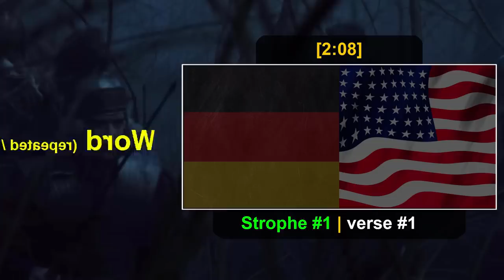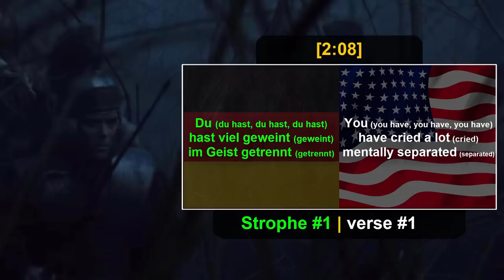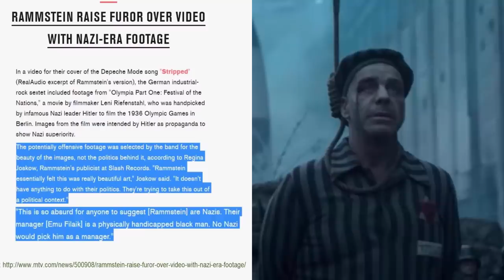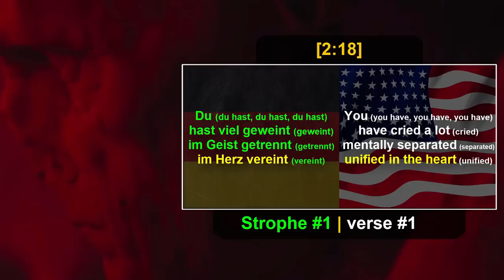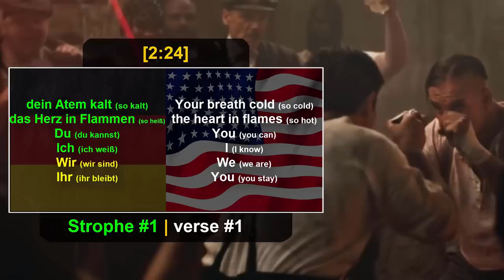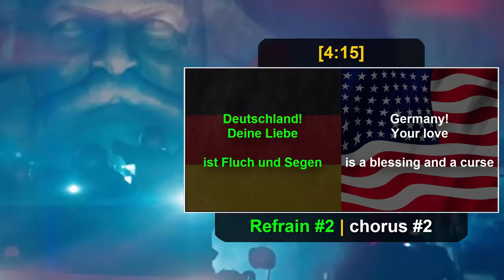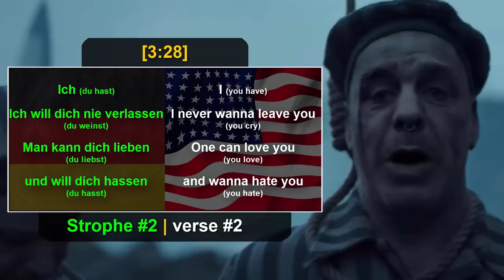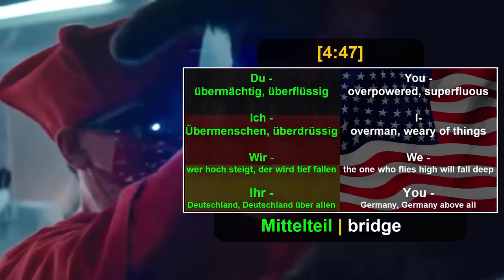Learn German with Rammstein - Deutschland Lyrics Translation & Song Meaning Explained | Daveinitely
Learn German with Rammstein - Deutschland Lyrics Translation & Song Meaning Explained | Daveinitely - In this deep dive into Rammstein's "Deutschland," we'll unlock the song's meaning and history. Discover the English translation of the lyrics and learn German through Rammstein's music.

🇩🇪 Join me on this journey into the heart of "Deutschland" by Rammstein, a song that encapsulates the essence of German culture and history. As a native speaker, I'll be your guide through the linguistic and cultural aspects of this iconic track.

🎶 We'll explore the significance of "Deutschland," dissecting the lyrics and uncovering the hidden layers of meaning. Whether you're a language enthusiast, a Rammstein fan, or simply curious about German culture, this video has something for everyone.

📜 Gain insights into Germany's history, as reflected in the song's lyrics and visuals. We'll bridge the gap between languages, helping you understand not just the words but also the emotions and stories behind them.

💡 Learning German with Rammstein can be both educational and enjoyable. So, let's embark on this fascinating journey together and enhance your understanding of the German language and culture.

Let's dive into the world of "Deutschland" by Rammstein!

00:00 First verse of 'Deutschland' by Rammstein translated to English and meaning explained
09:00 Chorus of 'Deutschland' by Rammstein translated to English and meaning explained
11:32 Second verse of 'Deutschland' by Rammstein translated to English and meaning explained
12:58 Bridge of 'Deutschland' by Rammstein translated to English and meaning explained

Jan Müller
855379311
Packstation 118
59755 Arnsberg
Germany